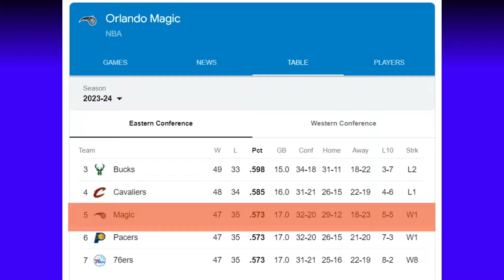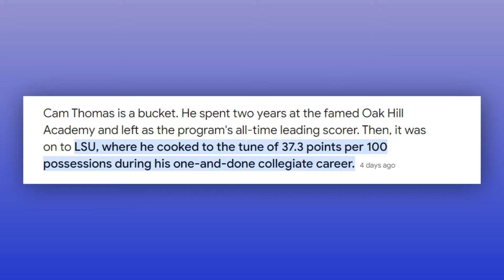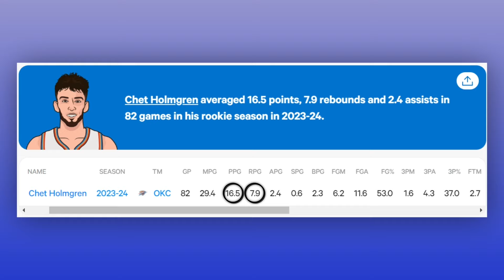10 Funny Surpises That Could Happen This NBA Season: Part 1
10 Funny Surpises That Could Happen This NBA Season: Part 1
We break down five NBA surprises that could happen in this Part 1 of 2. series for the upcoming season.

❤️Search Me In Google ► Bounce It